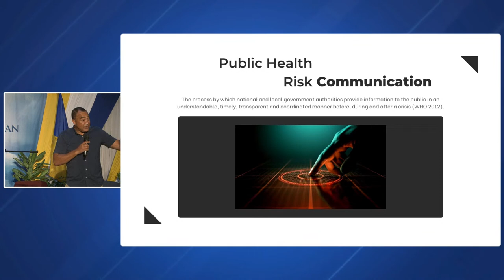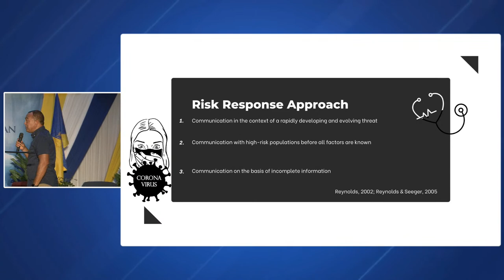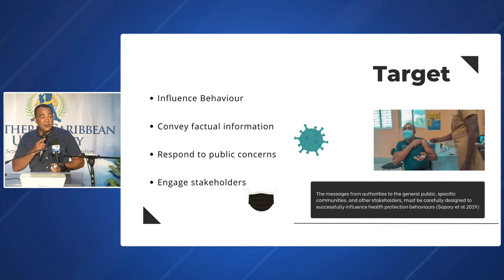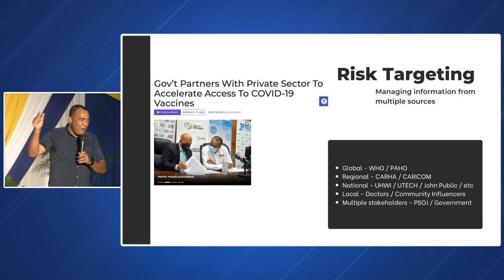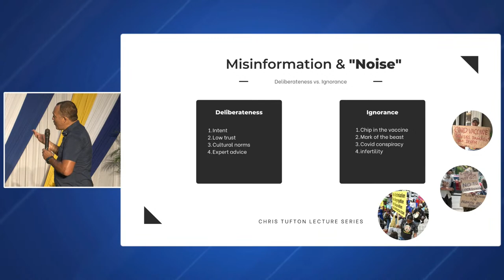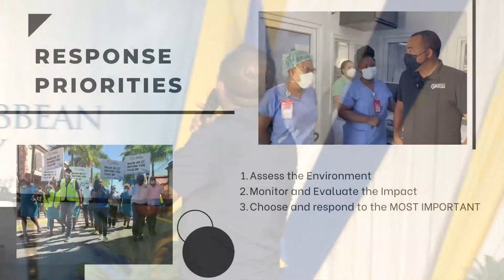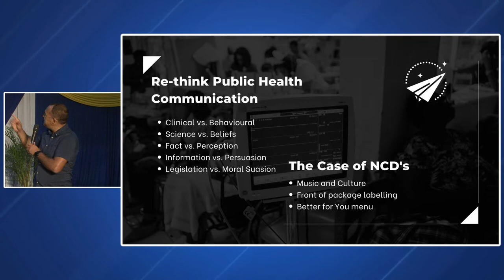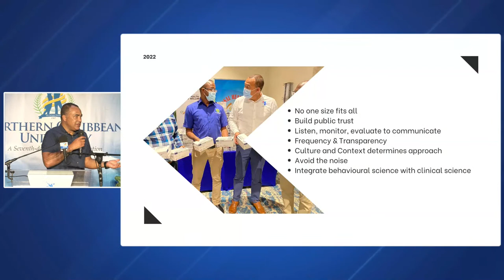Risk Communication: A Public Health Perspective | Ministry of Health and Wellness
Risk Communication: A Public Health Perspective
A Public Lecture by the Hon. Dr Christopher Tufton, MP
Minister of Health and Wellness
3:00 p.m. (Jamaica Time)
NCU Gymnatorium.